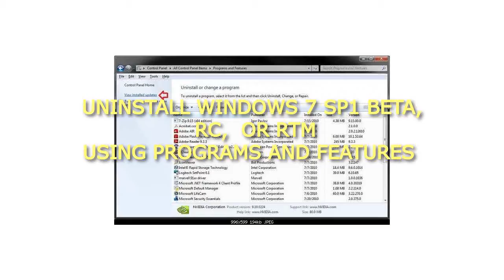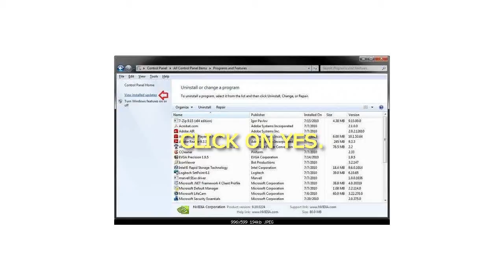How to Uninstall the Windows 7 Service Pack 1 SP1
How to Uninstall the Windows 7 Service Pack 1 SP1 How to Uninstall the Windows 7 Service Pack 1 (SP1)
OPTION ONE
Uninstall Windows 7 SP1 Beta, RC, or RTM using Programs and Features
1. Open the Control Panel (icons view), and click on Programs and Features.
2. Click on the View installed updates link in the left pane.
NOTE: If you don't see Service Pack for Microsoft Windows (KB 976932) in the list of installed updates, or if the uninstall option is disabled, use System Restore (OPTION THREE below) to uninstall the service pack.
3. Click on Service Pack for Microsoft Windows (KB976932) to uninstall.
NOTE: You could also select Service Pack for Microsoft Windows (KB976932) and click on the "Uninstall" button on the toolbar, or right click on Service Pack for Microsoft Windows (KB976932) and click on "Uninstall".
4. Click on Yes.
5. Windows 7 Service Pack 1 (SP1) will now start uninstalling. It will take a bit to complete.
6. When prompted, restart the computer to finish.